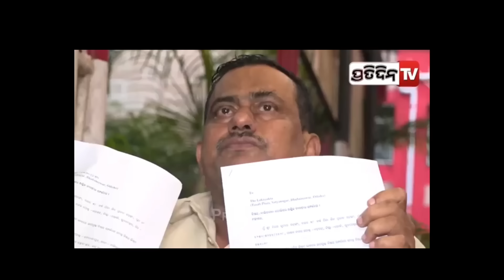ମାଡ ଖାଇଲା ଦଲାଲି ନେତ୍ରୀ 😱.. | Bharatpur Police Station Cause | Romeo Santy Hard Reply To Dalali Netri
ମାଡ ଖାଇଲା ଦଲାଲି ନେତ୍ରୀ 😱.. | Bharatpur Police Station Cause | Romeo Santy Hard Reply To Dalali ନେତ୍ରୀ